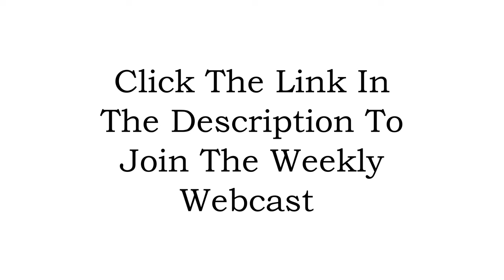Remember this and you'll be INVINCIBLE no matter what